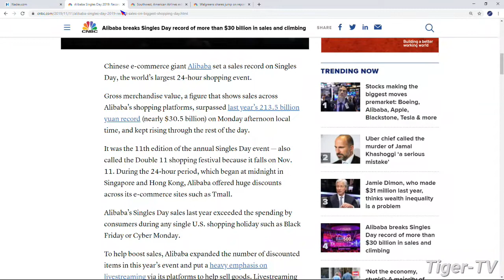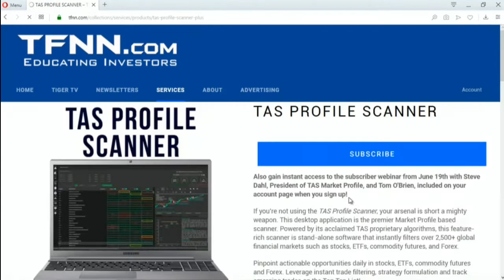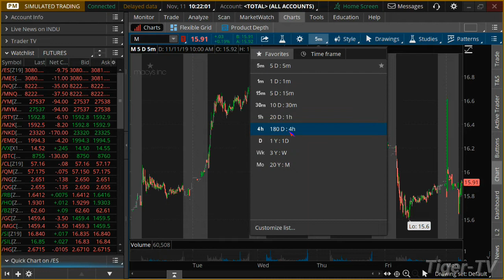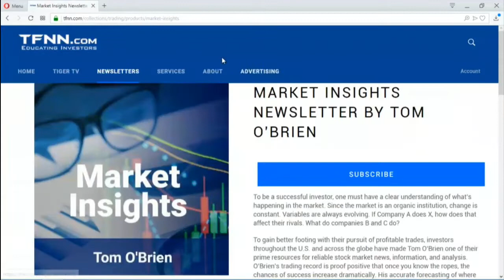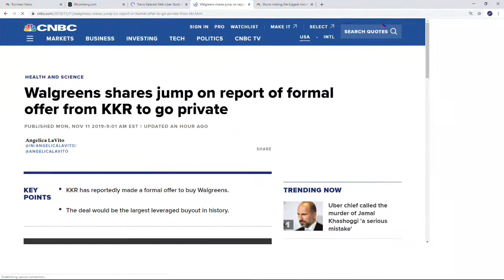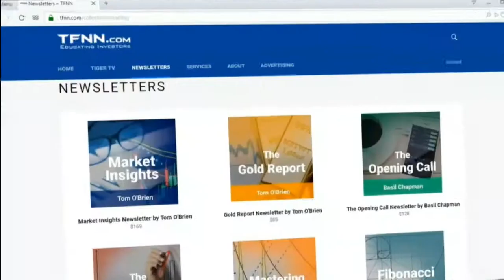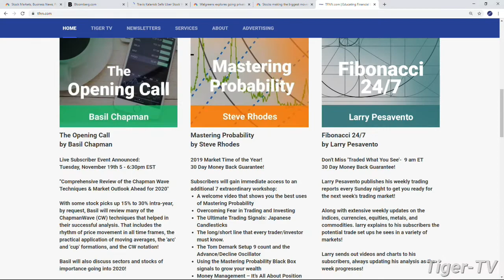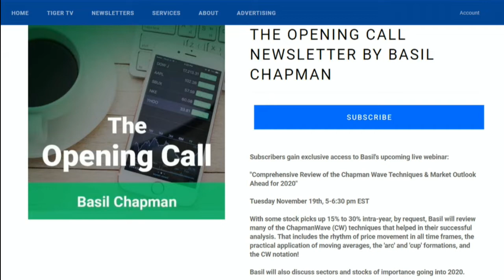November 11th, Bull-Bear Trading Hour on TFNN - 2019